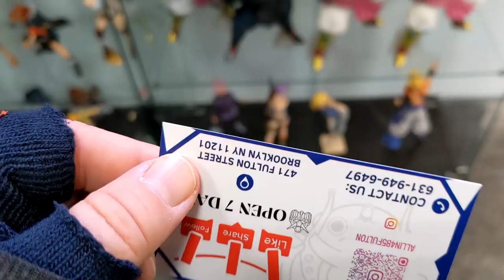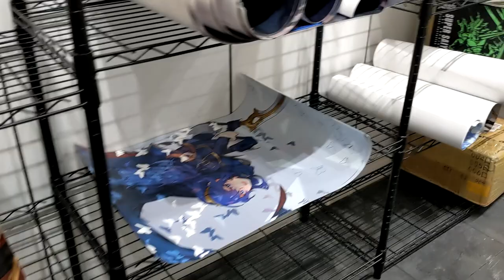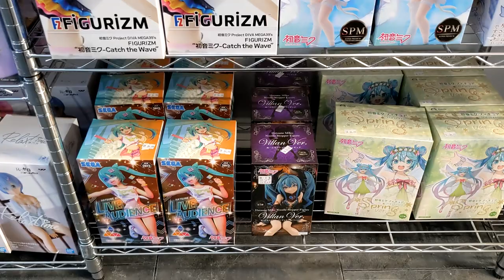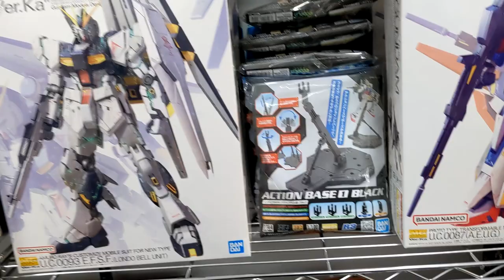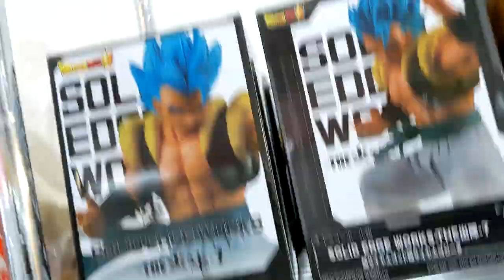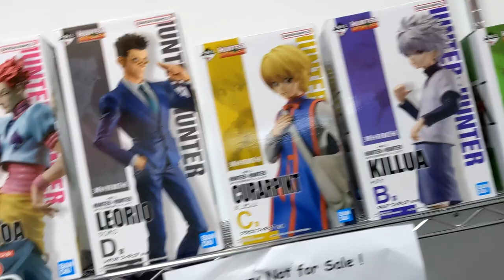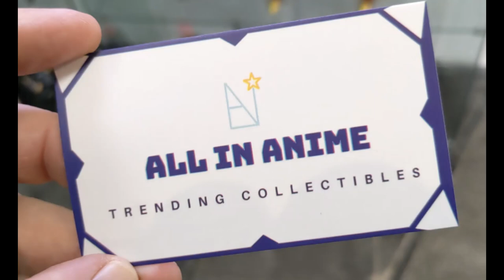PiercingMetal Browses The All In Anime Shop on Fulton Street (2/2/2024)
While on a totally different adventure for the @PiercingKen side of the fence, I chanced upon a brand-new spot for fans of all things Anime.  It's called "All In Anime" and has statues, models, trading cards, plushies, posters and more.  This is our shop overview video.  Shot by content creator Ken Pierce with the Canon Powershot, we hope this video sends more customers into this fun store.